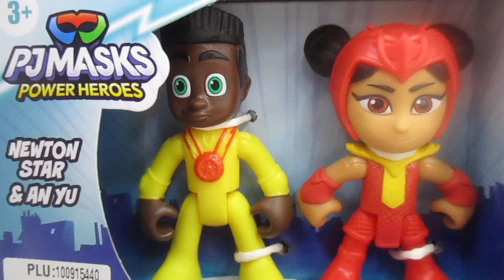PJ Masks - Newton Star y An Yu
Este set PJ Masks incluye 2 figuras de juguete articuladas de personajes de la serie: Newton Star y An Yu. Te encantará imaginar que formas parte de la acción y la emoción de la serie con las figuras de Newton Star y An Yu. Las figuras funcionan con los juguetes PJ Masks equipados con Hero ID de Hasbro , que identifica y reacciona a las figuras PJ Masks compatibles con luces, sonidos o ambos. Este emocionante juguete PJ Masks es un gran pequeño regalo para niños y niñas a partir que adoran las aventuras de superhéroes. ¡No esperes más y anímate a llevar este Set de juego de Pj Masks! Recomendado para niños mayores de 3 años.
youtube: dulce vida de juguete